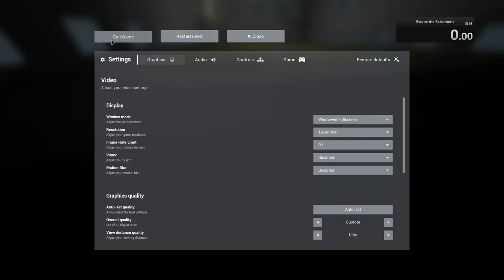(WR) Death% Window